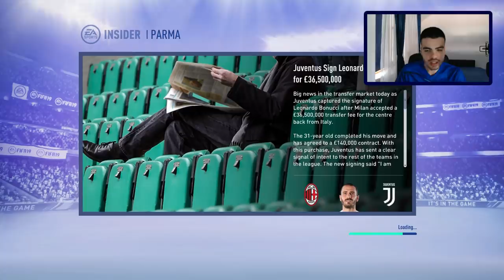DAN BUZARNESCU A SEMNAT CU O ECHIPA DIN SERIA A